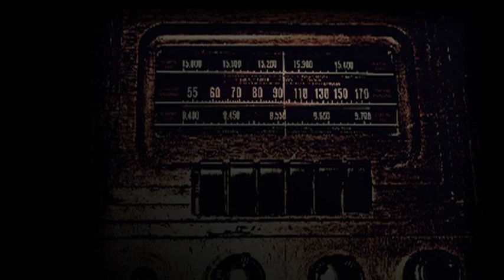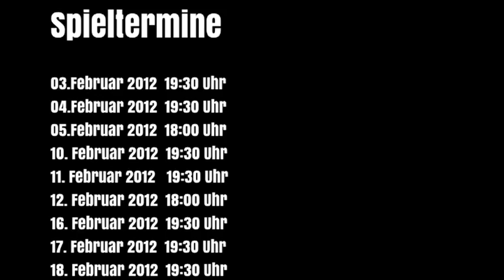KING KONG Musical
Du möchtest direkt deine Karten sichern?

Natürlich gibts uns auch auf Facebook!

KING KONG das Musical von Paul Graham Brown und James Lyons mit Katharina Koch, Bernd Julius Arends und Harald Tauber